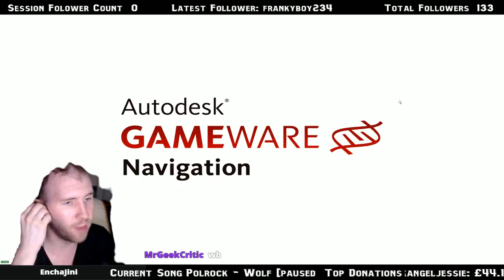Tales of Zestiria - Live Stream Part 1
Welcome to my First Play of Tales of Zestiria.
We find ourselves being Sorey an adventurer of sort, let's see how the story unfolds.

HCS Voice Packs - Voices from big Actors to use in your gaming Experience